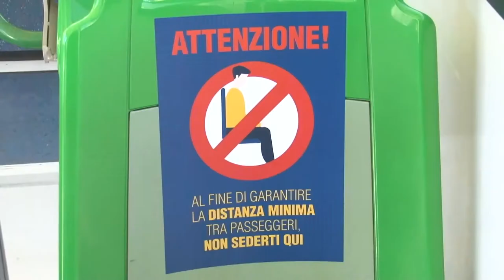Approvato il rimborso dei titoli di viaggio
La Giunta regionale ha approvato il rimborso dei titoli di viaggio non utilizzati a causa del lockdown. Si potrà richiedere il voucher, ma anche i contanti.